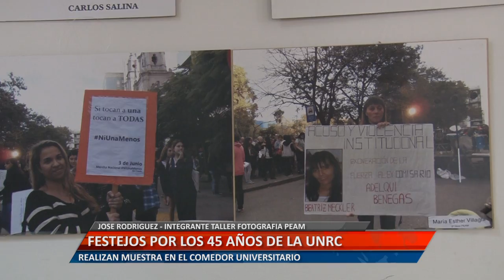FESTEJOS POR LOS 45 AÑOS DE LA UNRC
JOSE RODRIGUEZ - INTEGRANTE TALLER FOTOGRAFIA PEAM.
REALIZAN MUESTRA EN EL COMEDOR UNIVERSITARIO.
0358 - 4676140